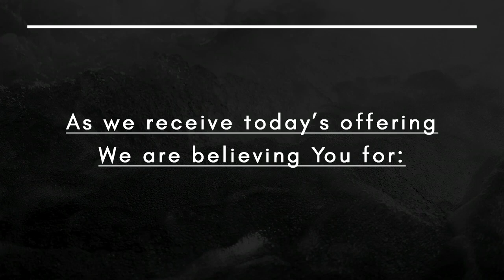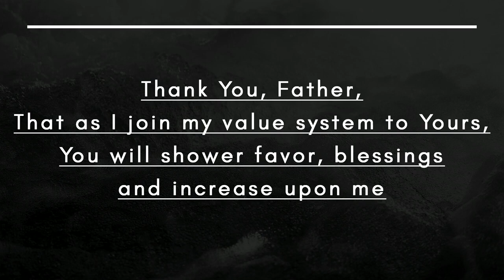Unsanctified Living August 25 2024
Living out of your spirit is greater than living out of your soul. Living out of your spirit will heal impact your soul in a healthy way.

 / lifechurchm.  .

If you would like to give to Life Church Muskoka you can

For more more information on what's happening at Life Church Muskoka, you can

Let YOUR Kingdom come, let YOUR will be done - On EARTH as it is in HEAVEN